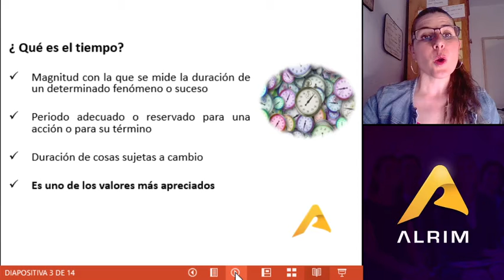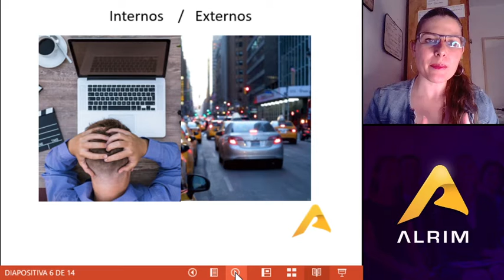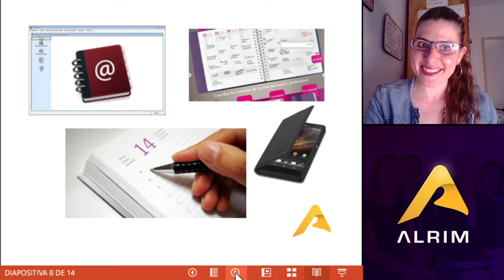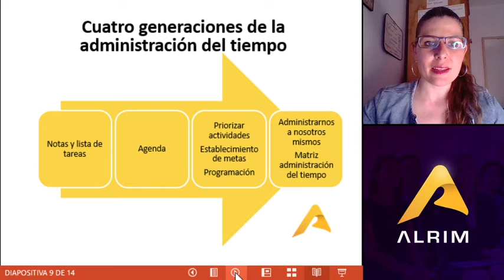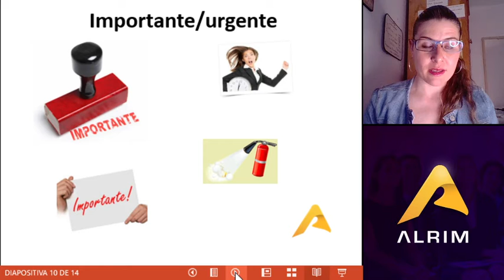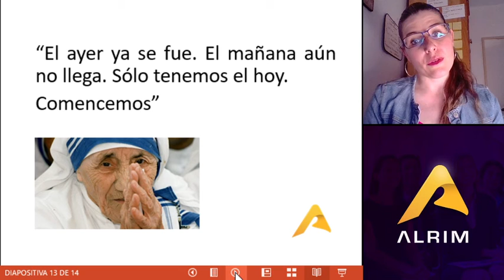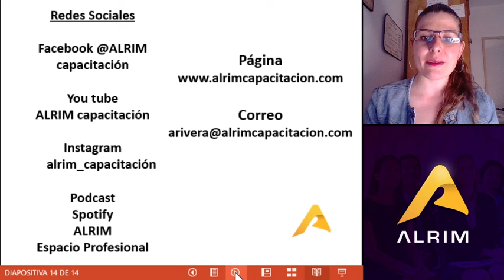Manejo Efectivo del tiempo - ALRIM Capacitación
El tiempo es el recurso más valioso, por lo que el gestionarlo de manera adecuada te permitirá lograr tus metas y difrutar de tu vida